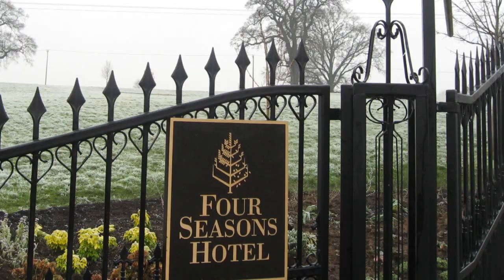Four Seasons Hotel Hampshire wedding, Firebird Events Ltd, W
Every corporate party requires meticulous planning. We offer the skills, knowledge and experience to work with you from conception through to completion; to advise and inspire you. However large or intimate your event, we guarantee a resounding success; impressive, unique, fun and stress free.

We pride ourselves on our attention to detail; tailoring our services to meet each individual client's requirements. Our consistent dedication to excellence has helped to place us at the forefront of our industry and ensures that our clients return to us time and time again.